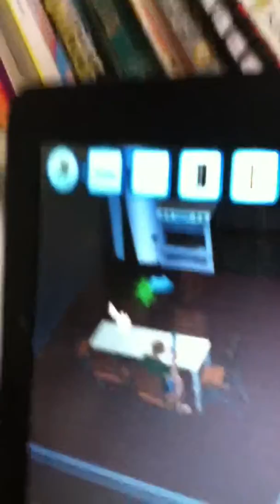Sims 3 part 4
Sims rock